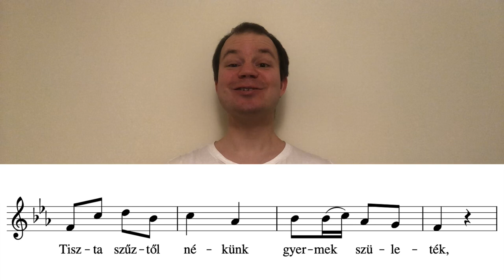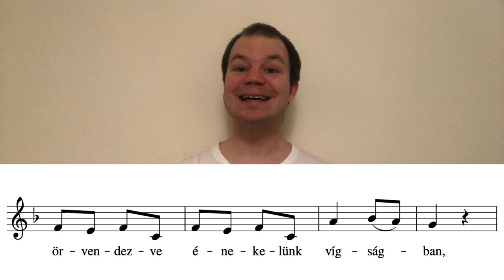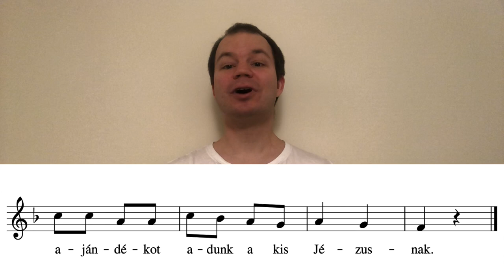Karácsonyi kórus-kihívás 2021 - zenei alap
🎄🎶🎙 KARÁCSONYI KÓRUS-KIHÍVÁS!

Kedves Barátaim!

Ismét közös online muzsikálásra hívlak Benneteket! Szeretném, ha karácsony alkalmából a virtuális térben együtt énekelnénk el két karácsonyi éneket (Aranyszárnyú angyal, A kis Jézus megszületett).
A következőképpen csatlakozhatsz a játékhoz:
2. Vedd fel (akár kameraképpel, akár csak a hangot), ahogy együtt énekled velem a videóra az énekeket, fülhallgatóval hallgatva a videót.
Én pedig karácsonyra elkészítek egy videót, melyen az összes énekhang hallható lesz művészien meghangszerelt kísérettel.

Nagyon örülnék, ha minél többen részt vennénk a virtuális kórusban - felnőttek, gyerekek, családok egyaránt! Bátorítalak, hogy csatlakozz, ha:
- a pandémia miatt meghiúsult egy élő karácsonyi koncerted, és hiányzik a közös éneklés
- lenyűgözött Kayamar vagy Eric Whitacre virtuális kórusa, és Te is szeretnél egy hasonló projektben részt venni
Ezenkívül minden megosztást is köszönettel fogadok. Ha bármilyen technikai nehézséged merült fel, bátran kérdezz itt megjegyzésben, szívesen segítek!

Éneklésre fel, szeretettel várom a felvételeket!

❓ Technikai segítség

• Használj fülhallgatót.
• Nyisd meg a videót, és állítsd meg.
• Ha csak számítógép áll rendelkezésedre, indítsd el rajta a Kamera alkalmazást (Macen a QuickTime Playert).
• Ha van egy okostelefonod is, akkor tedd rá egy polcra vagy állványra, és azon indítsd el a Kamera alkalmazást.
• Indítsd el a felvételt.
• Indítsd el a videót.
• Énekeld el a dallamot a videóval szinkronban.
• Állítsd le a felvételt.

🎵 Zenei tanácsok

Felvételed mindenképpen szerepelni fog a végső videón, nincs minőségi kritérium, a fő a szabad, közös muzsikálás öröme. Mindazonáltal szeretnék pár tippet adni, hogy hogyan érhetsz el minél magasabb zenei minőséget:
- Készíts több felvételt, és hallgasd meg utólag. Így könnyebben hallható, hogy mit érdemes egy esetleges újabb feléneklés során javítani.
- Ügyelj arra, hogy a mássalhangzókat velem egyszerre mondd ki. Érdemes a számról olvasni.
- Egy dallamsort egy levegőre énekelj.

Előre is köszönöm a zenei élményt!